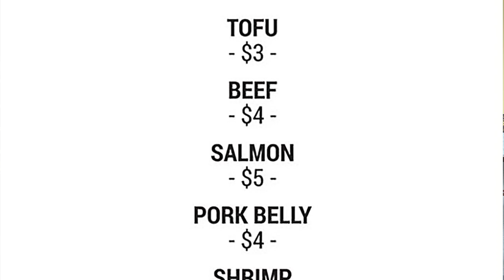Cassie the Food Guru talks with Teak Loveland Sushi & Thai Cuisine owner Chanaka De Laneroll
August 5, 2024 - Loveland, Ohio

Chanaka De Laneroll brought his passion for fine food and exceptionally good service to Historic Downtown and it gave rise to an inspiring addition to Loveland's food scene.

De Laneroll prides himself on providing nutritious and delicious options, fast and friendly service, and making sure that everyone in the community gets the most out of their dining dollar at Teak Loveland Sushi & Thai Cuisine.